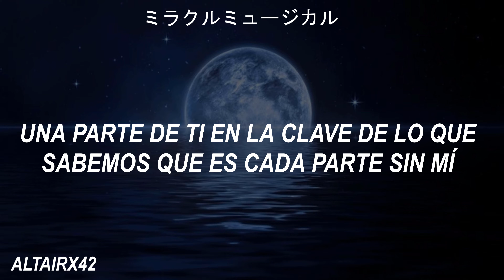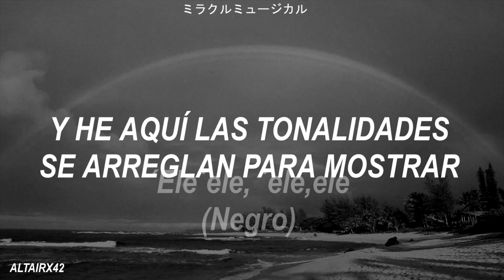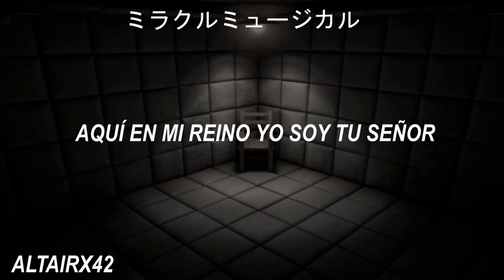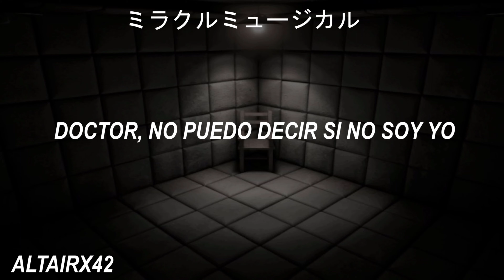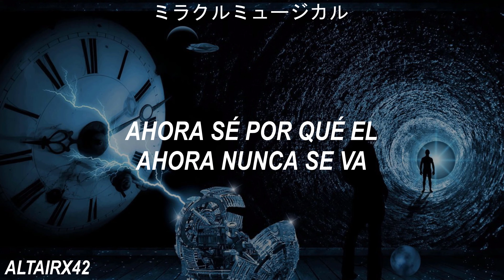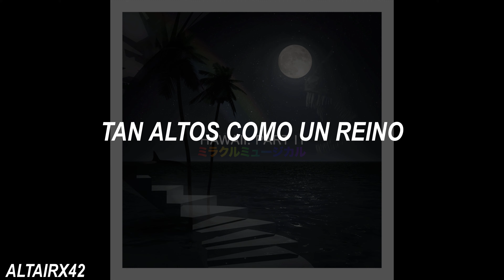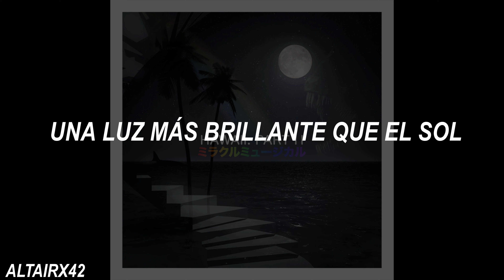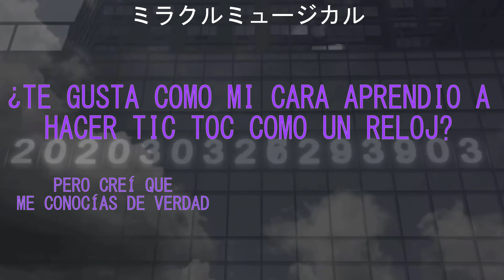Hawaii: Partii - album completo en español + Bonus - ミラクルミュージカル - ( Miracle Musical)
Y aca traigo el albun completo de hawaii part ii de miracle musical en español mas el bonus de variation on a cloud, en un futuro subire la el albun pero en igles o en vercion instrumental, tal vez suba otros albunes, teniendo en cuenta que me faltan muchas bandas por traer, pero mientras pongo el que ya termine al 100%

00:00 Introduccion to the snow
01:41 Isle Unto thyself
05:28 Black Rainbows
07:58 White Ball
11:33 Murderers
15:16 宇宙ステーションのレベル7
18:40 The mind electric
25:28 Labyrinth
27:59 Time Machine
32:05 Stranded lullaby
35:35 Dream sweet in sea major
42:37 Variations on a cloud